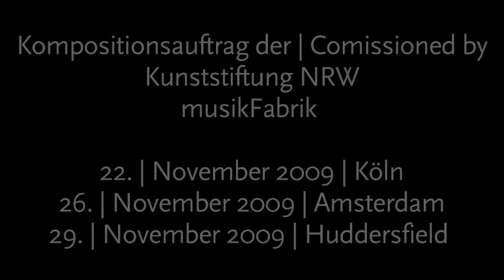TIERE SITZEN NICHT - Impressions 3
Animals do not sit  and musicians sometimes also do not sit. You should not miss the upcoming performances, when you want to see how music evolves from movements. Over a year the composers Enno Poppe and Wolfgang Heiniger developed together with the musicians of Ensemble Musikfabrik an interactive, improvised work. It combines the professionalism and individual characteristics of each member of the ensemble with their curiosity to explore new sounds with uncommon instruments. Together, they developed a structure which enables sounds, movements and light to influence the course of the music. Each performance becomes a unique experience.